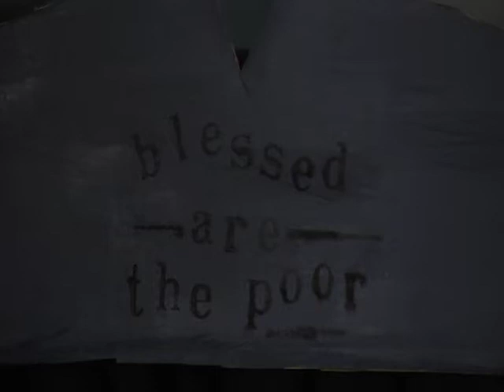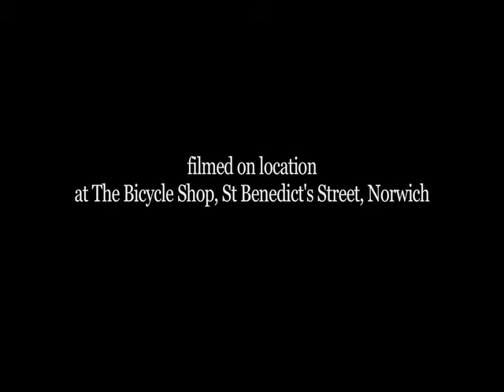jess morgan - workhouse